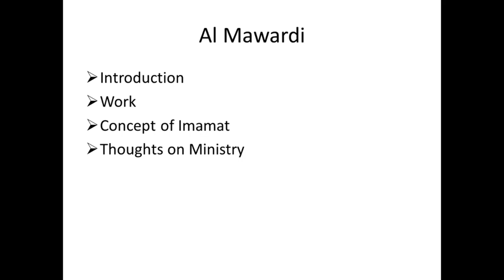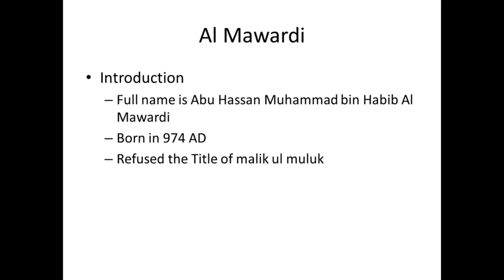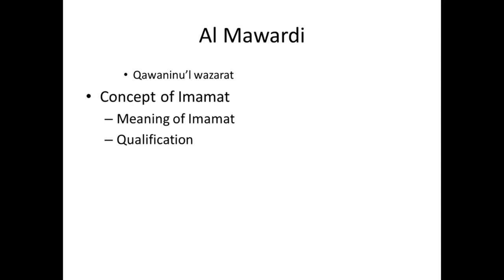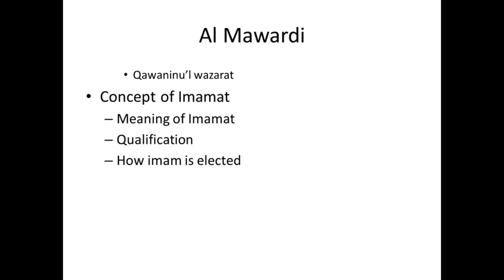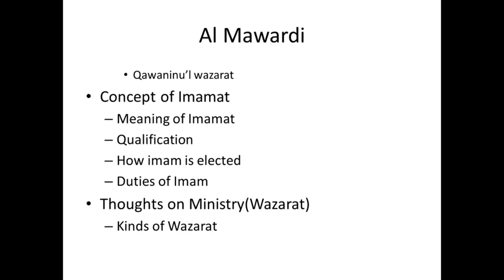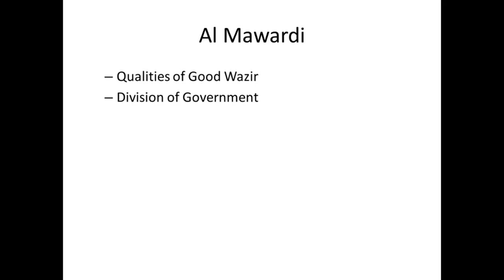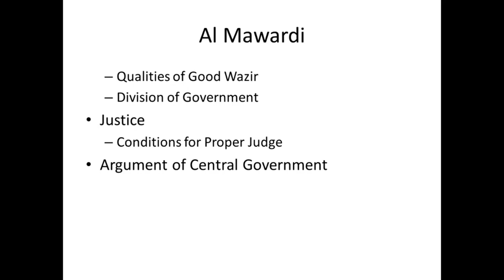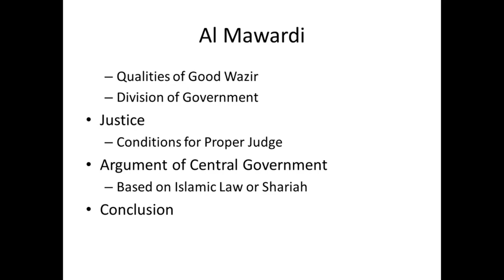Muslim Political Philosopher Al Mawardi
In this Video Lecture we tried to cover the Muslim philosopher Al mawardi.